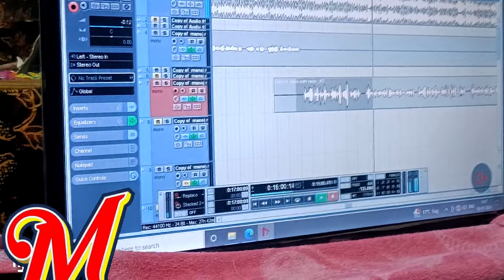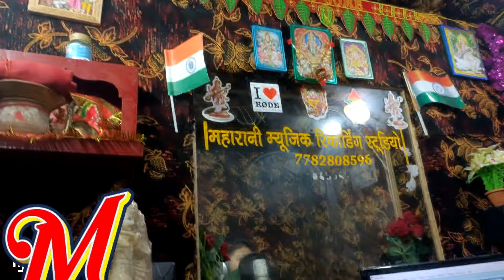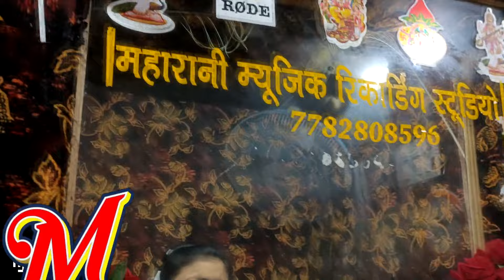सोनमां गे फ़ोनमां बंद तोर बताव हऊ l Pappu Yadav & Prinshpa Raj Phonama Band